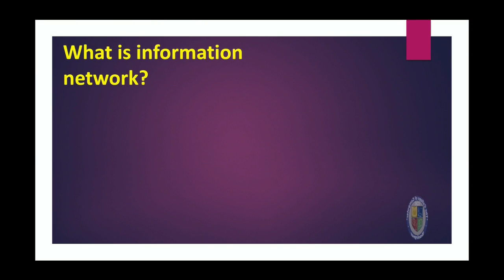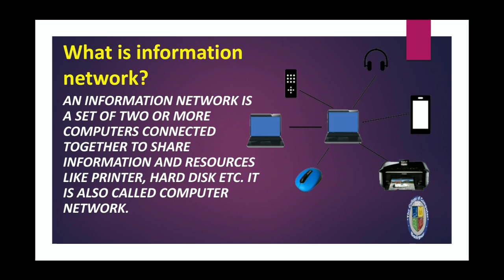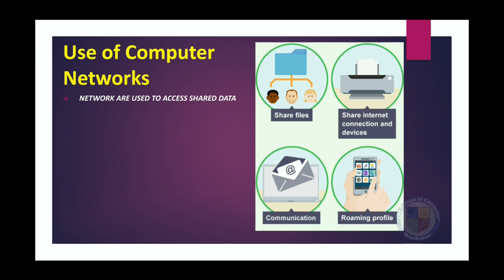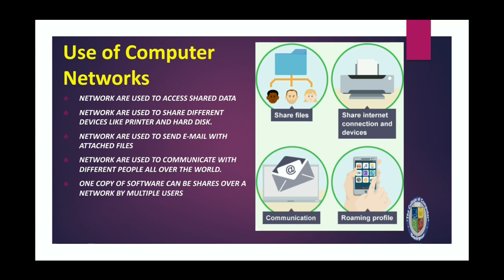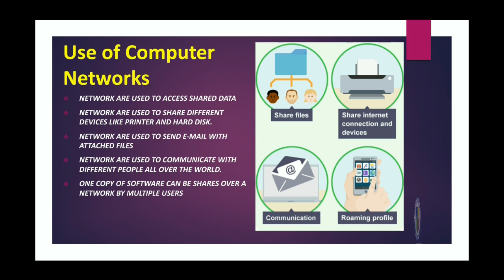What is Computer Network and its Uses? in Hindi/Urdu Explained by Nazimalilive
The College of Computer Basirpur a place of learning, Practice, Earning, Hardworking, Knowledge and Skills. Visit and become a part of COC.
Phone Number:
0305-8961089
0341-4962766